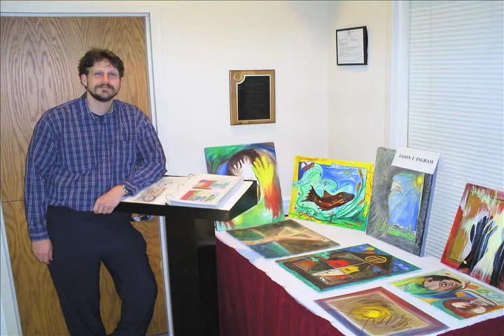Jason T. Ingram Ex-Ex-Gay KONR 106.2lpfm part 1.mov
Part 1: An interview by KONR 106.1 LPFM with Jason T. Ingram in prelude to his performance/talk
Ex-Ex Gay: An Insider's Look Into the Ex-Gay Movement in Alaska
Friday, June 1st - 6:30-8:00pm
Out North
Potluck and Presentation